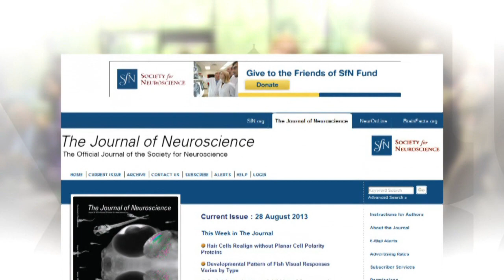How close is too close?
A science journal has published a new study about personal space and how much most people need to feel comfortable.